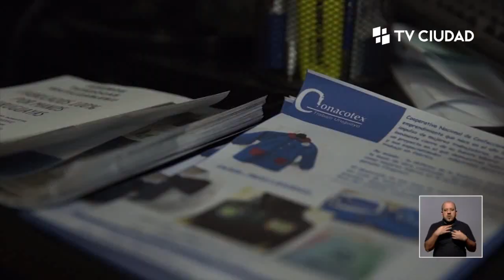Informe Capital Especial 21/5/20